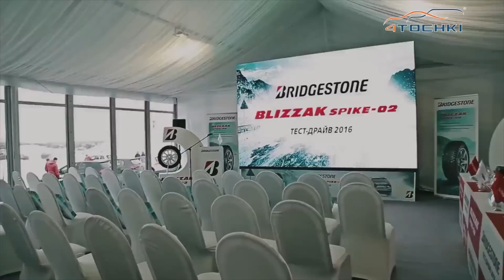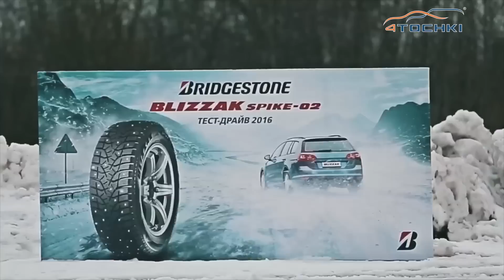Новая зимняя шина Bridgestone Blizzak Spike-02 на 4 точки. Шины и диски 4точки - Wheels & Tyres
Новая зимняя шина Bridgestone Blizzak Spike 02 на 4 точки. Шины и диски 4точки - Wheels & Tyres 4tochki

Зимняя шипованная шина Bridgestone Blizzak Spike-02 предназначена для широкого спектра легковых автомобилей. Ключевыми преимуществами новинки от японской компании являются: направленная конструкция сердечника шипа, улучшенный состав резиновой смеси и новое V-образное строение рисунка протектора. Модель Spike-02 обеспечивает превосходную безопасность на зимних дорогах посредством улучшенных тормозных характеристик на льду и снегу. Шина поступит в продажу осенью 2016 года.

Типоразмеры:
215/55R16 93T
235/60R16 100T